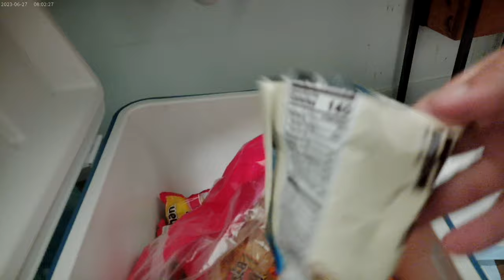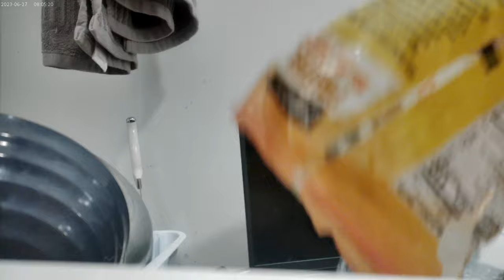Snack time to end the first day of November 2024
Rinsed some green grapes, got out some donut holes from the Winco Bakery, and dumped some buttery swirls in with the donut holes.  I went ahead and finished one of the 2-liter Dr. Peppers !